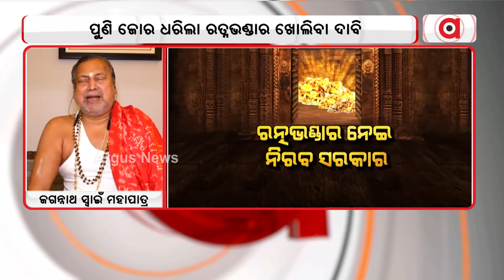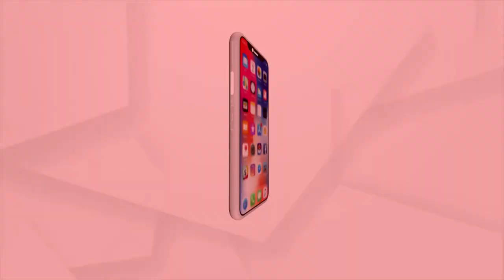ରତ୍ନ ଭଣ୍ଡାର ସୁରକ୍ଷିତ ନାହିଁ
କେତେବେଳେ ଭୁଷୁଡି ପଡିବ କେହି କହିପାରିବେ ନାହିଁ